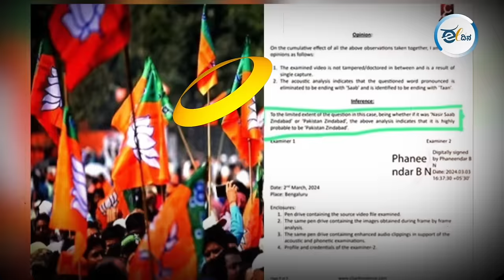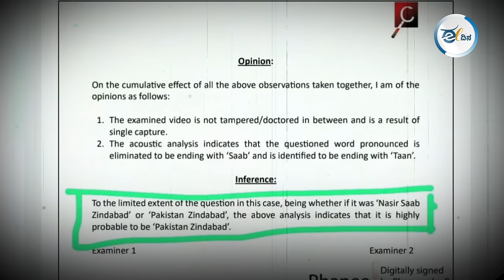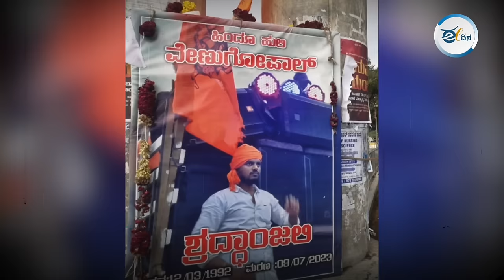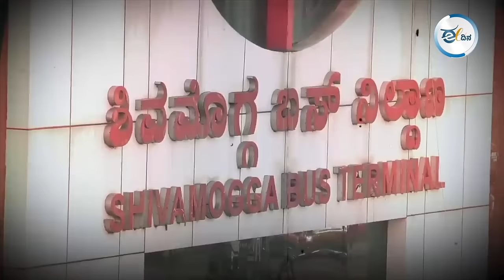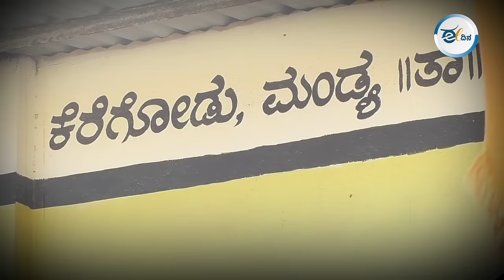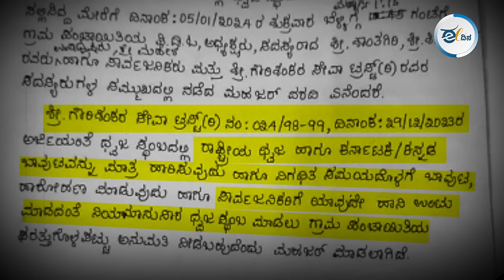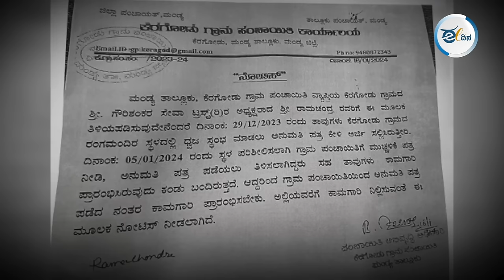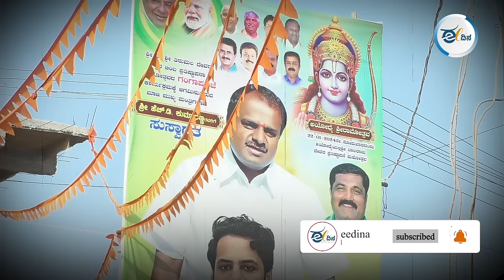ಮಾಧ್ಯಮಗಳು ಬಿತ್ತರಿಸಿದ ಈ ಸುದ್ದಿಗಳಲ್ಲಿ ಮುಚ್ಚಿಟ್ಟಿದ್ದೇನು?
ರಾಜ್ಯದಲ್ಲಿ ಕಾಂಗ್ರೆಸ್ ಅಧಿಕಾರಕ್ಕೆ ಬಂದ ಮೇಲೆ ಕನ್ನಡದ ಮುಖ್ಯವಾಹಿನಿ ದೃಶ್ಯ ಮಾಧ್ಯಮಗಳು ಪಕ್ಷಪಾತಿಯಾಗಿ ವರ್ತಿಸುತ್ತಾ ಕೋಮು ಪ್ರಚೋದನೆಯನ್ನು ಮಾಡಲು ನಿರಂತರ ಯತ್ನಿಸುತ್ತಿವೆ. ಪ್ರಮುಖ ಮೂರು ಪ್ರಕರಣಗಳಲ್ಲಿ ಮಾಧ್ಯಮಗಳು ಮುಚ್ಚಿಟ್ಟ ಸತ್ಯಗಳನ್ನು ಈ ವಿಡಿಯೊದಲ್ಲಿ ವಿವರಿಸಲಾಗಿದೆ.

🛑Exclusive: ಕೆರಗೋಡಿನ ಹನುಮಧ್ವಜದ ಹಿಂದೆ ಇದ್ದದ್ದು ಜಾತಿ ಕಲಹ ಸೃಷ್ಟಿಸುವ ಸಂಚು  - click to continue👇🏻